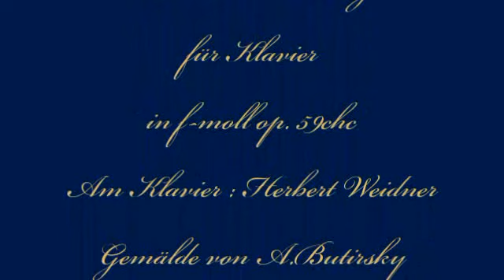Herbert Weidner Winternacht in Prag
Schnee über den Dächern des winterlichen Prag. Musik für Klavier in f-moll op. 59chc. Am Klavier : Herbert Weidner